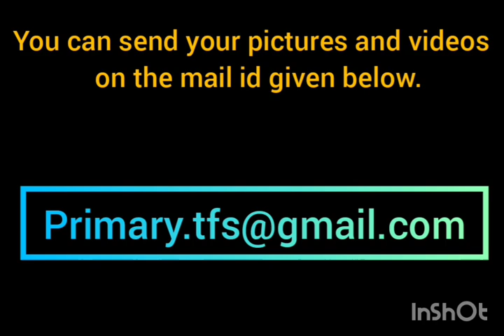Pre-Primary : Let's Play Word Antakshari